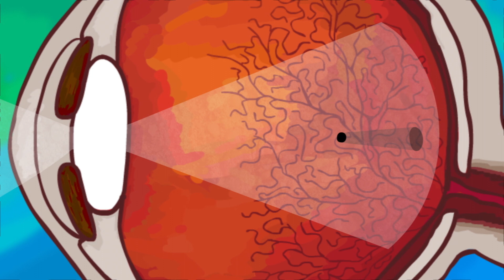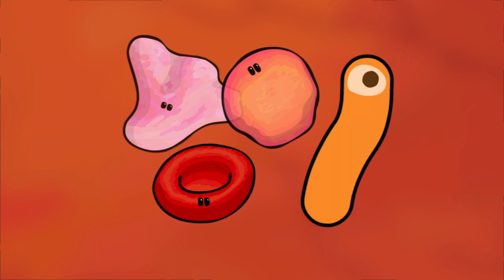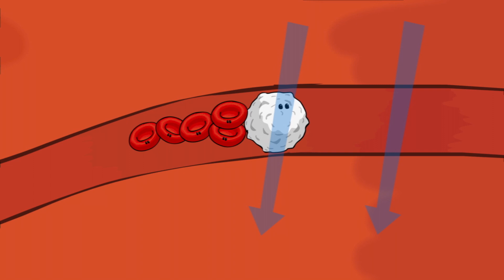Was bewegt sich da auf unserem Auge? – Michael Mauser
Wenn manche Menschen auf etwas Einfarbiges und Helles wie einen blauen Himmel oder einen leeren Computerbildschirm schauen, sehen sie kleine Objekte durch ihr Blickfeld gleiten. Was sind das für Objekte, und wieso sieht man sie? Michael Mauser erklärt das visuelle Phänomen der „Fliegenden Mücken“.

Lektion von Michael Mauser, regie von Jane E. Davies.